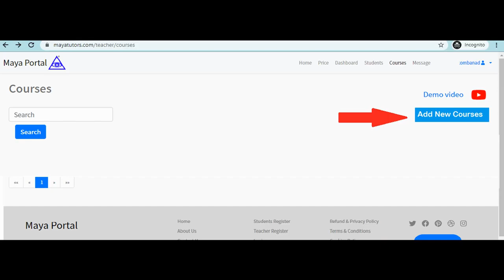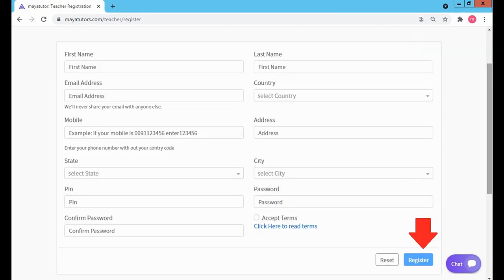MAYA TUTORS , Best Online Teaching Platform in Davao Oriental